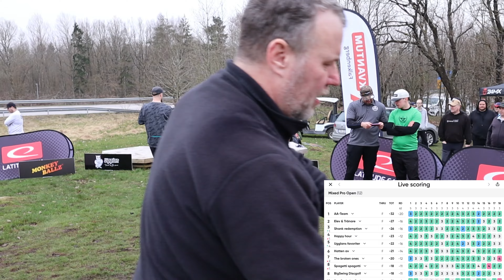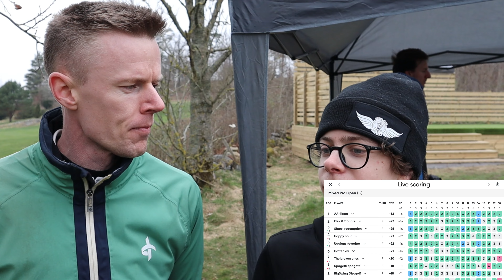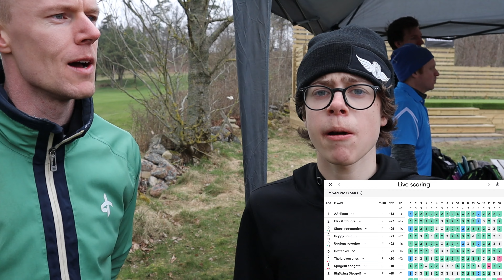VINBERG MONKEYDOUBLES 2024 FEAT LINUS ENGDAHL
Häng med på Vinberg doubles 2024 😊🥏🙂

Här kommer jag o Linus lira med Arvid o Alex andra varvet på leadcard i PRO open! 🥏